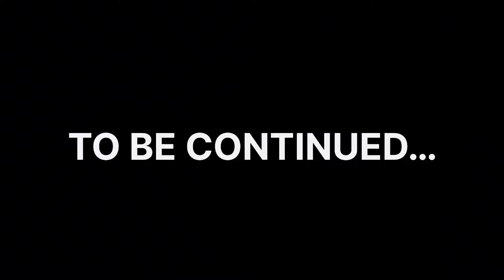SNOW RIDE GONE WRONG 💔 | LIVE CRASH🥺 || SNOW FIGHT😅 EP-1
Patnitop ride gone wrong

snow mai gir gye 😭

ye kyu dance kr rhe hai 🤪

Hello viewers this is Asif
I put lot of efforts on this vlog
I hope you people like it 😊
My set up
Camera : insta 360 One rs twin edition
Bike : Himalayan Royal Enfield